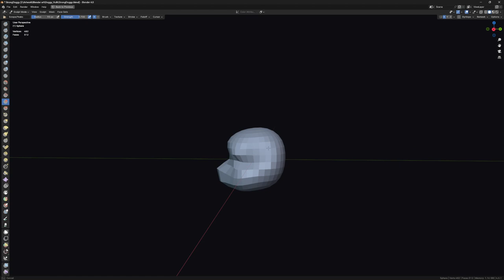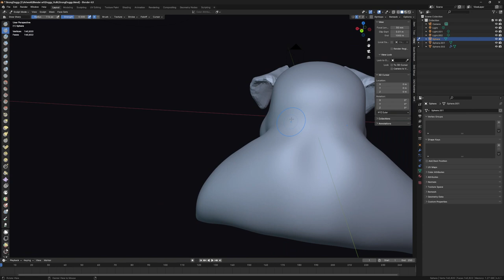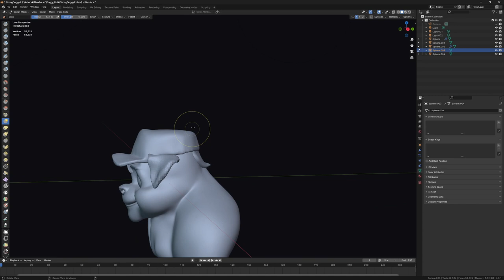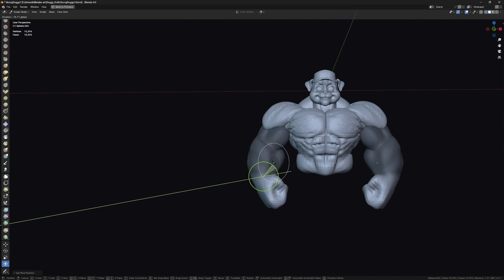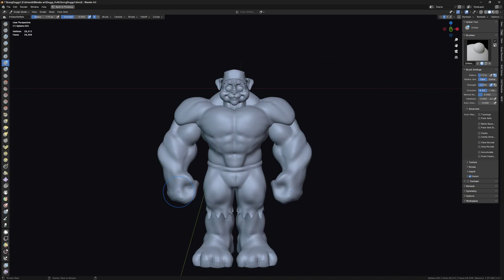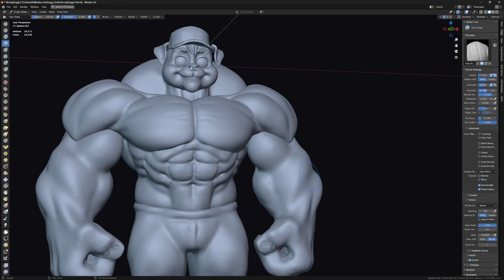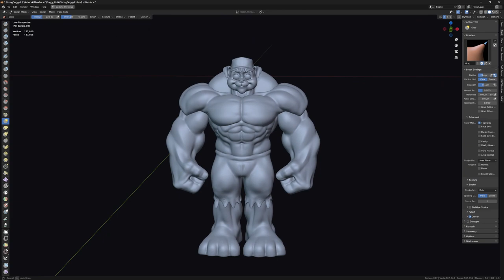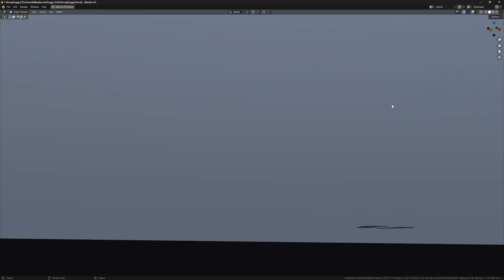Muscular green puppy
Practicando.